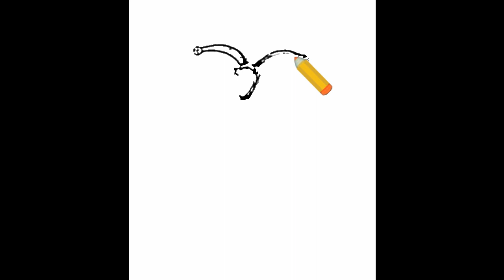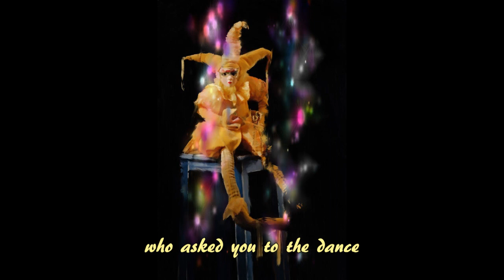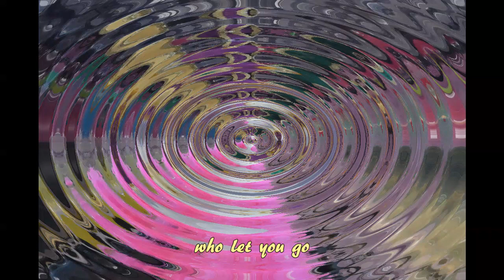I Was The Fool featuring Don Ferdinands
Amazon Music